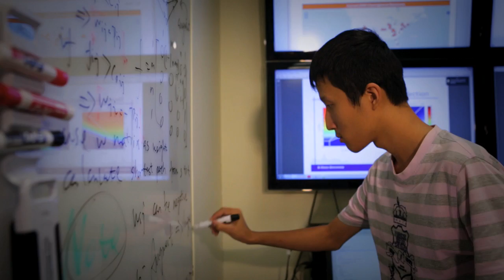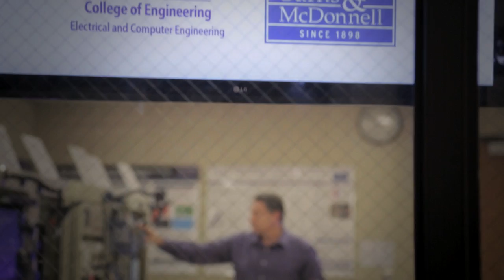Kansas State University Engineering Research and Graduate Programs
Graduate students and researchers tell why they chose Kansas State University's College of Engineering